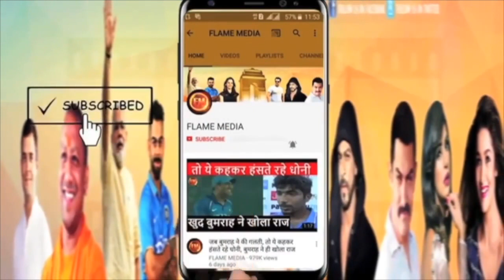नवाब मलिक की सारी हेकड़ी खत्म.. कोर्ट के सामने रोए-गिड़गिड़ाए.. अपनी मांग के लिए कह दिया बहुत कुछ